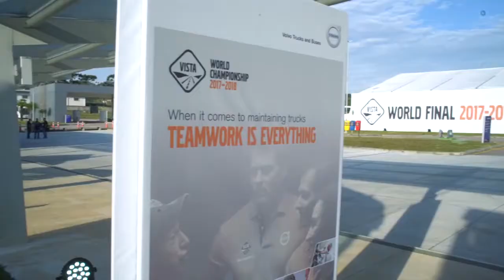Competição mundial de mecânicos de caminhões e ônibus no Brasil